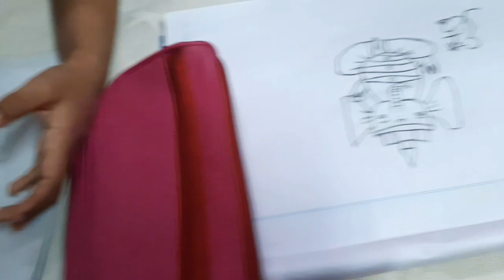Ganesh drawing// sorry for late upload //ganesh puja